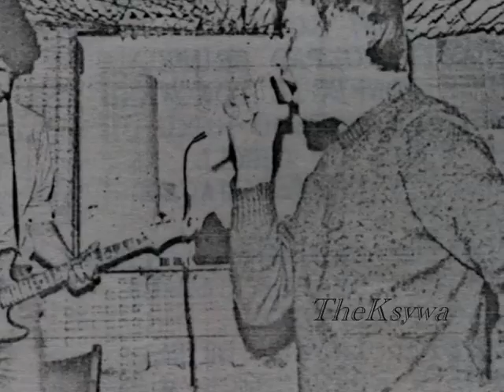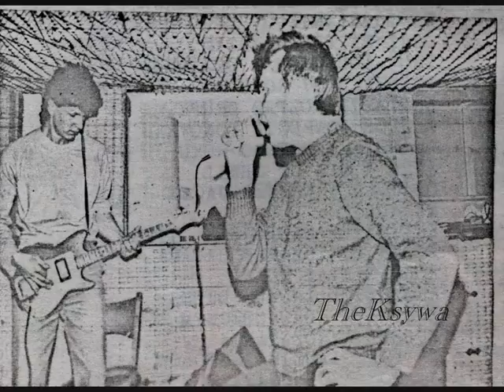OKUPACJA'81 - demo + live 1988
1. Lecą Bomby  0:00
2. Nigdy  2:04
3. RPA  5:07
4 Skins (live)  06:47
5. Matki (live) 08:44
Szukam innych nagrań zespołu Okupacja' 81:
demo, live ( poza koncertami Jarocin' 88 + Białystok' 87 ).
Koncert Okupacji w Jarocinie 1988 był filmowany, szukam też tego materiału.